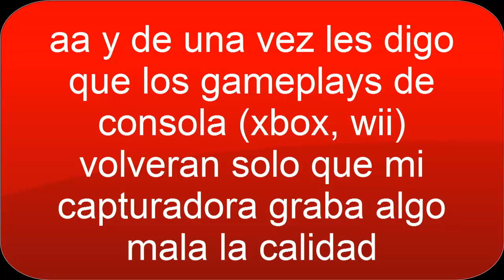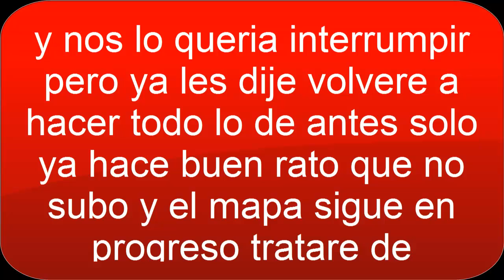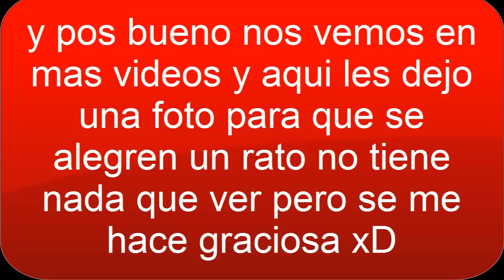Informacion videos y mi ausencia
bueno espero que les haya gustado muy ponto volvere